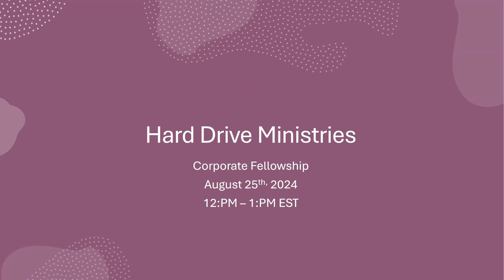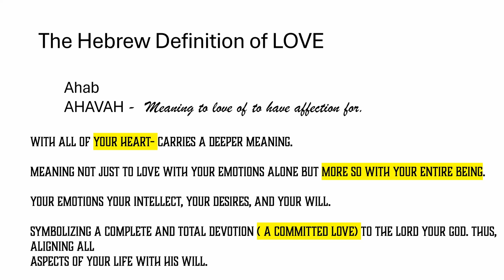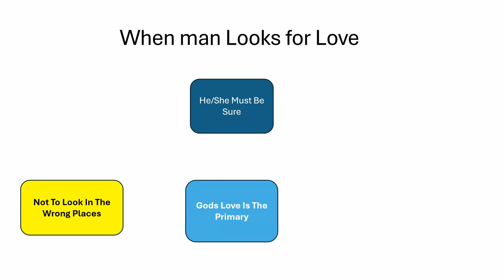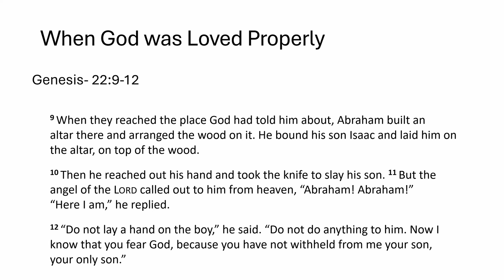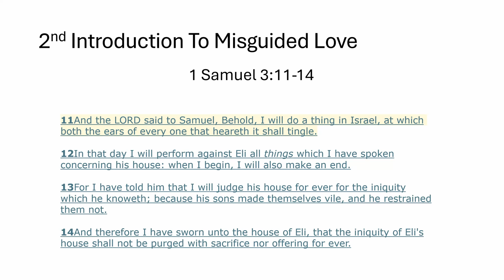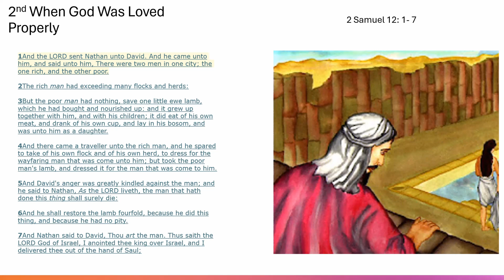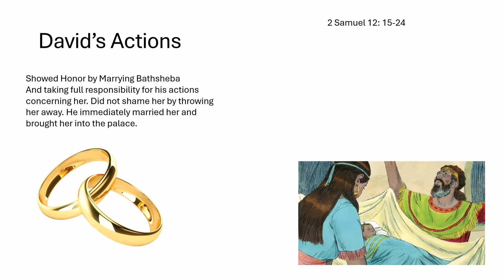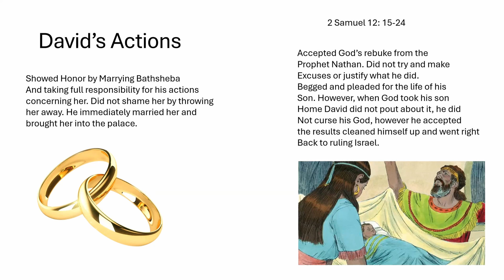Gods Love Do We Really Understand it?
In this thought-provoking video, we delve deep into the profound question: Do we really understand God's love? Join us as we explore eye-opening truths that challenge our perceptions and reveal the depths of divine affection. Through scripture, personal stories, and insightful discussions, we aim to uncover the true essence of God’s love and how it affects our lives daily.